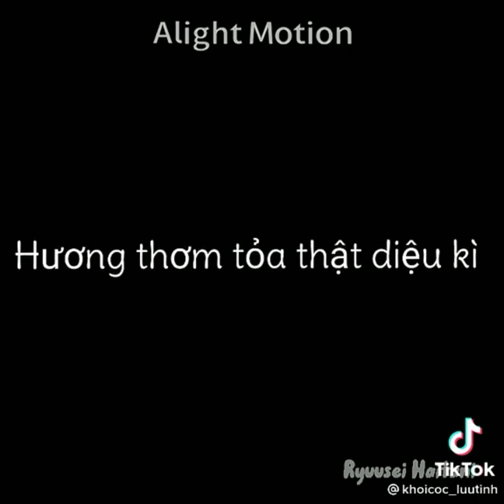Tik Tok Tokyo Revengers #97 toykorevengers | Taiyaki này hơi lạ đó nhen -))